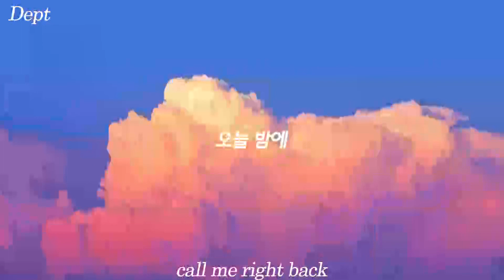[𝒑𝒍𝒂𝒚𝒍𝒊𝒔𝒕] 어느새 매순간 마다 너를 떠올려 I Dept 플레이리스트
티 나지 않는 내 맘은 왠지 모를 두려움일 거야
Dept.

00:00 Timing
02:45 여름이 가기 전에
05:31 어째서
08:28 Winter Blossom
11:14  오늘 밤에